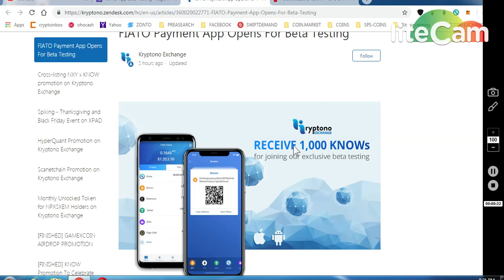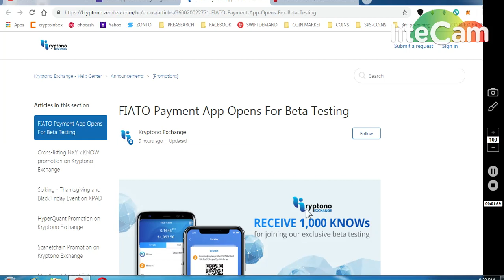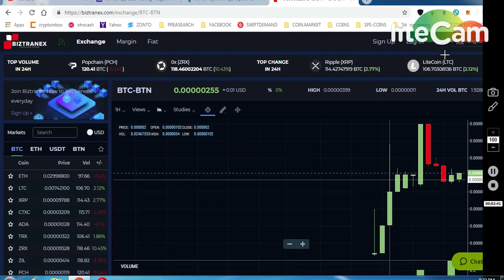1000 KNOW TOKEN ~KRYPTONO EXCHANGE || *BIZTRANEX EX BTN TRADING START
ONGOING BOUNTIES :
     (WORTH 80-90$)
4) BITDEPOSITARY EXCHANGE EARLY ACCESS (12,90000 TOKENS

8) BINANCE STOP LOSS HINDI || BINANCE एक्सचेंज पर स्टॉप लोस